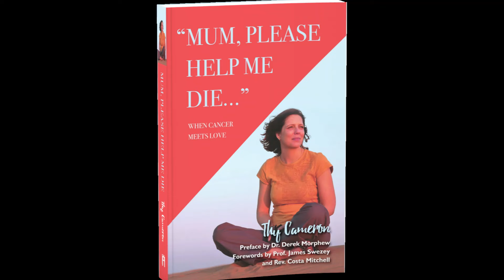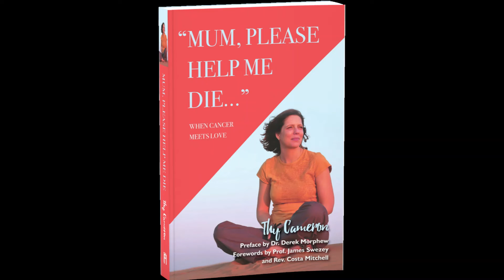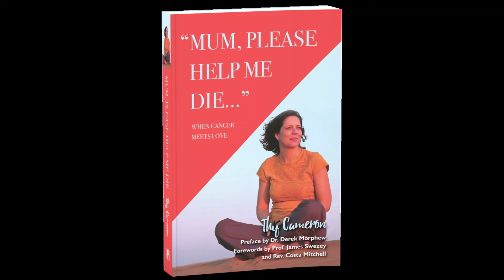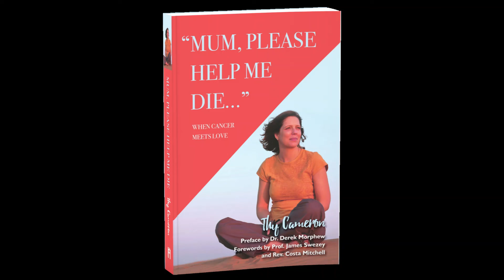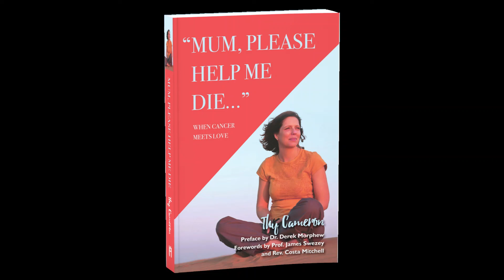Mum Please Help Me Die - Audio Stories - Episode 27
Episode twenty-seven. Thy Cameron reads from her emotional, honest and hope-filled true story "Mum, Please Help Me Die", which walks through her daughters journey of cancer and her own as a mother.